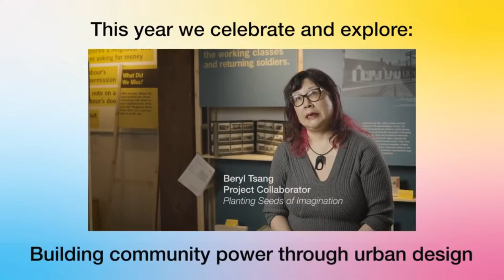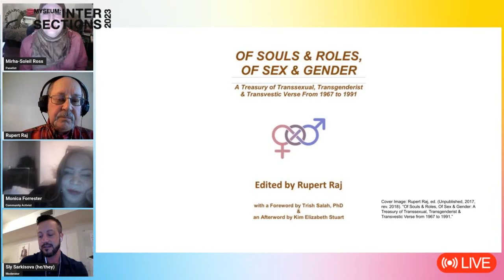ActiVisions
A Roundtable on Trans Histories +Activism in Toronto |Myseum + The ArQuives